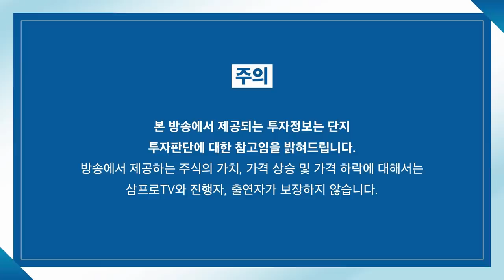[증시셔터맨] 꽃·꺾·잡·키? 흔들리는 장세에서 빛나는 투자법은? f. 유안타증권 박현상 차장